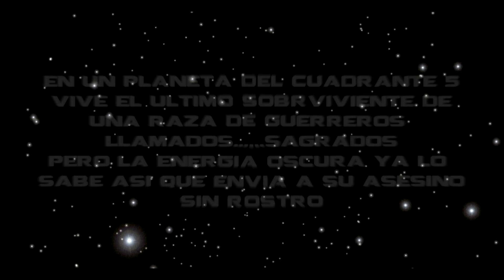parkour gohan vs el guerrero sin rostro